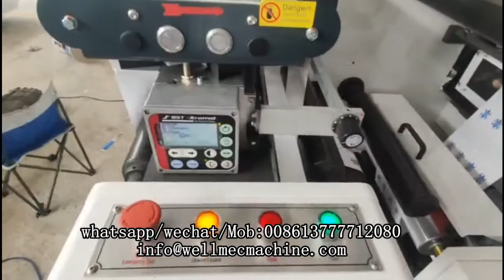Rotary，semi rotary Label Die cutting Machine with extra perforation holes